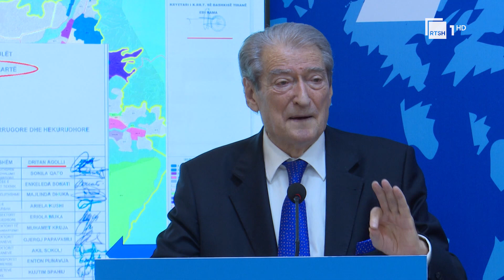Berisha i quan politike akuzat ndaj tij - Ish-kryeministri: Spak ka fshehur provat